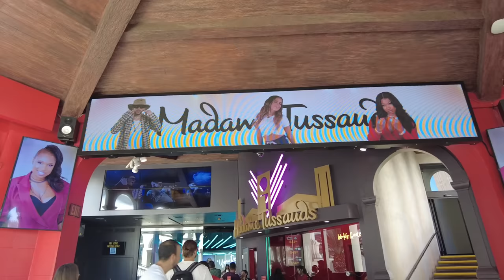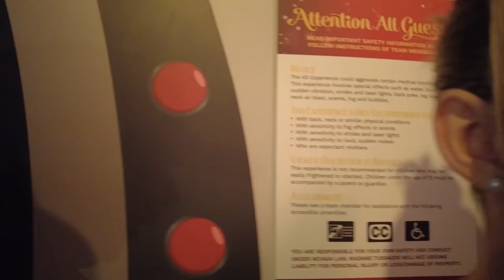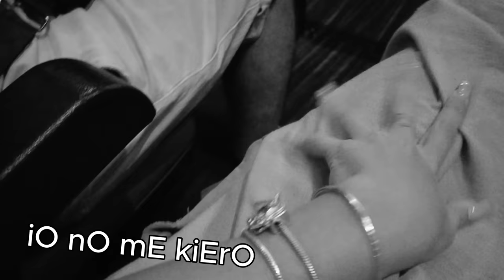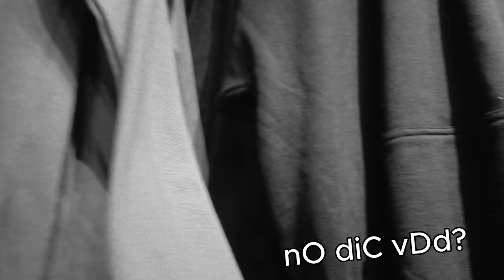NOS CASAMOS EN LAS VEGAS?😨 | Hermanas JM